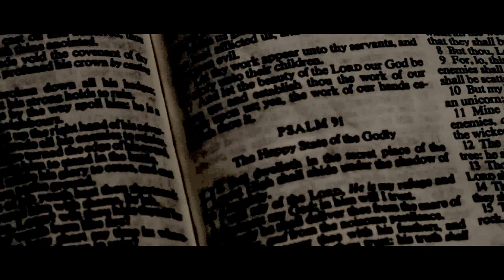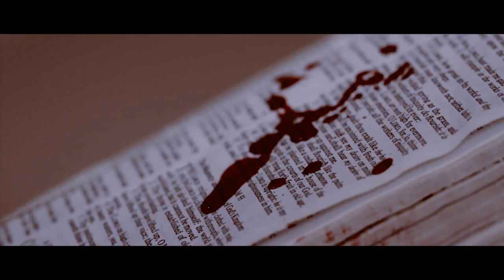Eclipse Eternal - Murder...Suicide (Official Video)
Canadian Symphonic/Epic/Death Obsessed Black Metal
Band : Eclipse Eternal
Album: The Essence of Hopelessness

Video shot by Ax Woods and Garrett Henry of Ax Media Studios in February 2012.

Album recorded at Eclipse Studios by Glen Drover

Mixed by Ted Onyszczak,at Silverbirch Productions
Mastered by Andy Krehm at Silverbirch Productions

"Let me lick your wounds, the ones you show no one
There is nothing more beautiful than the marks of you undone
Let me salt your aching wounds, the ones you harbor inside
Let me be the mirror in which you cannot hide
Let me be the needle that puts the poison in your veins
Clean up the mess, bleach out the stains
To long have you suffered yet the fault is your own..."